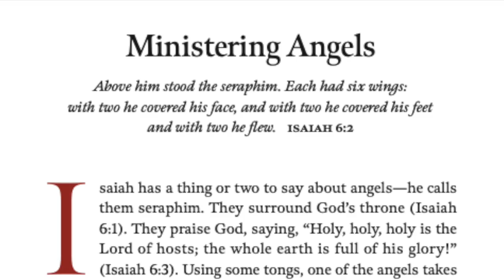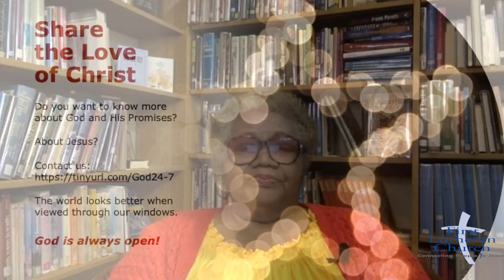First Lutheran Church presents: Ministering Angels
Hurricane Helene Action Needed Brothers and Sisters, there is an urgent need for us to rise up and assist our sister districts in their time of need. You can give directly to the Southern District and funds will be forwarded, or you can go to the links below for
Southeastern District: Hurricane Helene Support: Home - Southeastern District, LCMS
One list is for flood clean-up and the other is for hygiene kits:
- Flood Clean-up Kit
- Hygiene Kit

Join us for a traditional worship in a family-friendly setting. We come together to worship God the Father, Jesus the Son and the Holy Spirit. We encourage one another in our relationship with Jesus Christ, and expand our faith through Bible studies, Sunday School and family events.

2507 Highland Avenue S.
Birmingham AL 35205
Links

Channel details